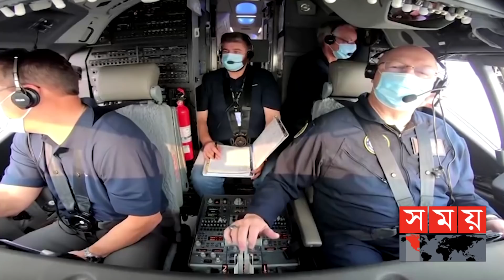বোয়িংয়ের বিরুদ্ধে এবার মামলা করবেন শেয়ারহোল্ডাররা | Boeing 737 Max | Business News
বিশ্বের ইতিহাসে অন্যতম করপোরেট ভুল হলো বোয়িংয়ের ৭৩৭ ম্যাক্স বিমানটি। এ উড়োজাহাজ বোয়িংকে ভোগাচ্ছে। ২০১৮ ও ২০১৯ সালে ঘটে যাওয়া দুটি ভয়াবহ বিমান দুর্ঘটনার কারণে বারবারই তোপের মুখে পড়তে হচ্ছে বোয়িংকে।